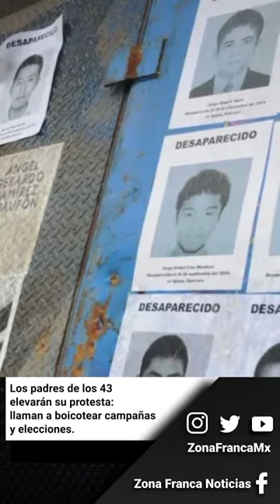Breves vespertinas 15 de abril 2024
Corte informativo con LoMásDestacado de Guanajuato.